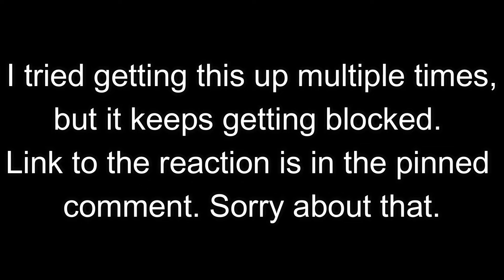The Umbrella Academy 1x10 'The White Violin' reaction (Link in Comment)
Unfortunately, I can't get this reaction up here on YT. Link is in the pinned comment. Hope you enjoy my reaction. Hope you enjoy my reaction.

Current Schedule:

Lucifer                                  Mondays
The Umbrella Academy    Tuesdays
Sweet Home                       Wednesdays